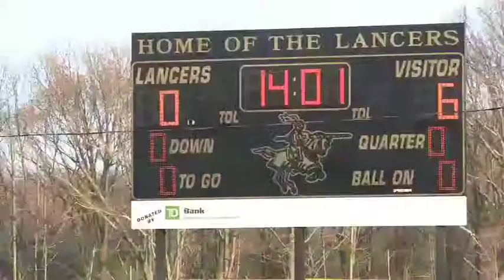Highlights: Red Bank Catholic 15, St. John Vianney 5 (4/21/14)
Highlights from Red Bank Catholic's win over St. John Vianney in girls lacrosse. Post game interviews with Grace Fallon, Amanda Casten, and Maeve Crowley.